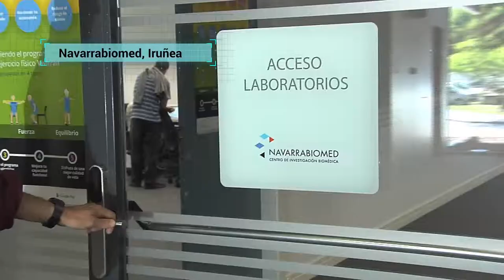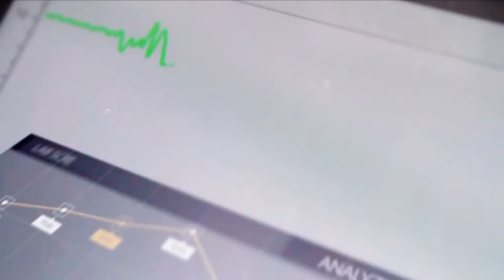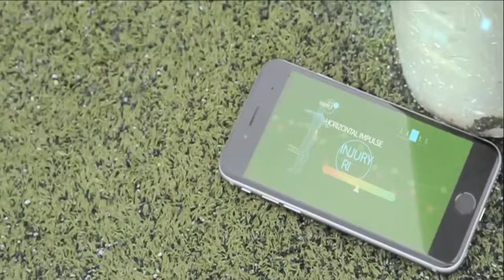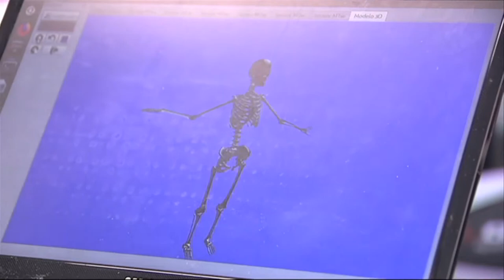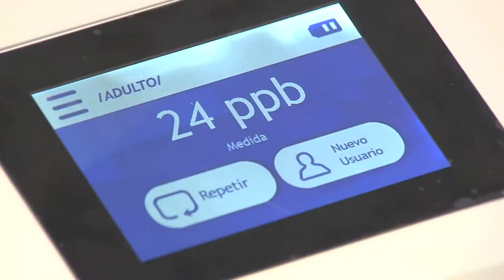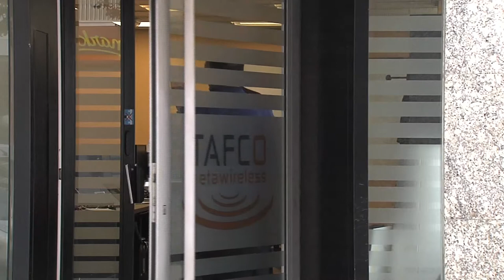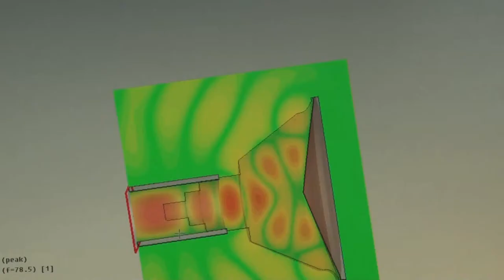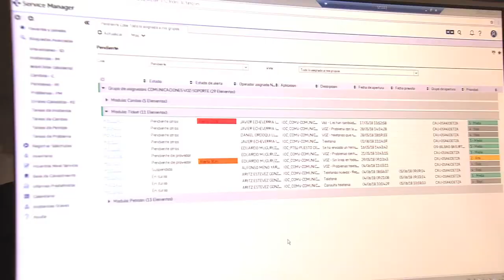NUPeko oinarri teknologikoko enpresak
Nafarroako Unibertsitate Publikoko (NUP) ikerketaren emaitzetan oinarrituta sorturiko hiru enpresari buruzko erreportajea. Nafarroako Unibertsitate Publikoak “spin-offs” gisa aitortu ditu enpresa horiek. Hauek dira: Eversens (diagnostiko kliniko ez inbaditzaileen tresnak), Movalsys (mugimenduaren ebaluazio sistemak) eta Tafco Metawireless (telekomunikazioak eta teleneurketa). Euskal Telebistako (ETB) “Teknopolis” programako bideo honetan azaltzen dira haien jarduera nagusiak.